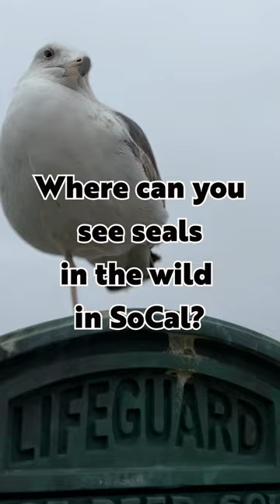Where can you see SEALS 🦭 in the wild in Southern California?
Head to  @SarahtheEnthusiast  for more!